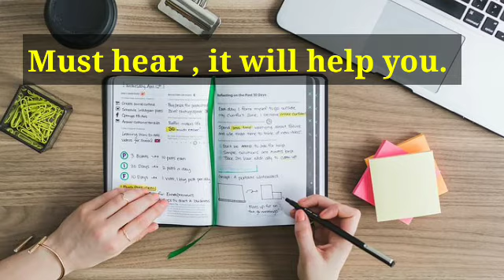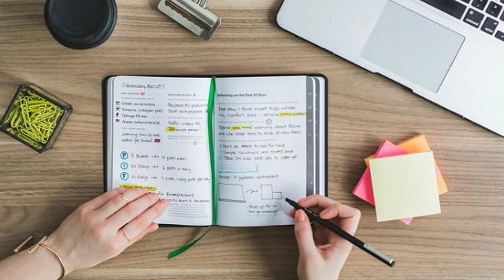Time table only for study causes stress 😔// केवल पढ़ाई के लिए समय सारणी बनाना स्ट्रेस देता हैl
इस वीडियो में आपको समझाया गया है कि केवल पढ़ाई के लिए समय सारणी बनाना आपको केवल तनाव  देता है।
समय सारणी तैयार करना है तो आप अपने जीवन में सभी क्रियाकलापों के लिए कीजिए आपकी पढ़ाई का टाइम आपको अपने आप साफ-साफ नजर आएगा।

 चैनल से जुड़ने के लिए धन्यवाद 😊😊